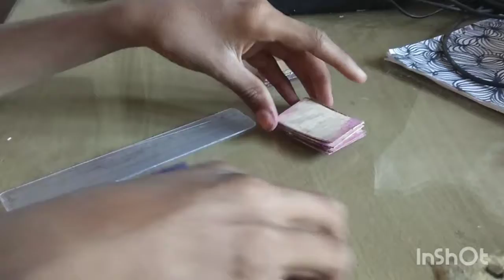Making tiny shop for kids|Kids toy making | match box